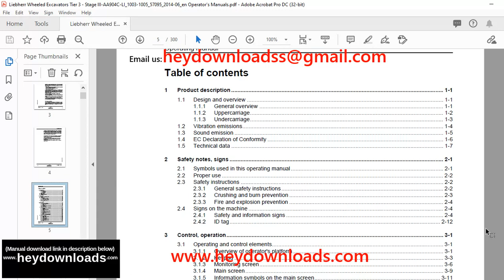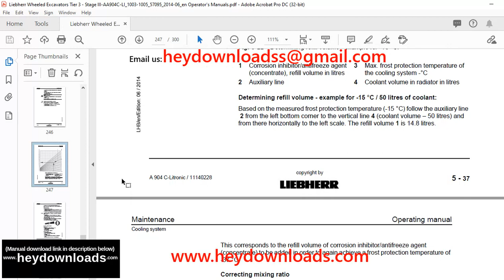Liebherr Hydraulic excavator A 904 C-Litronic Operating manual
Language : English
Pages :300
Downloadable : Yes
File Type : PDF
Size: 14.2 MB